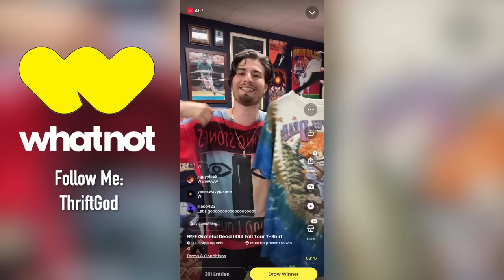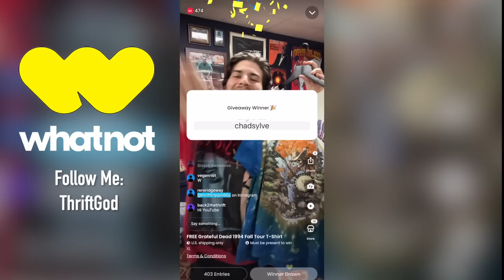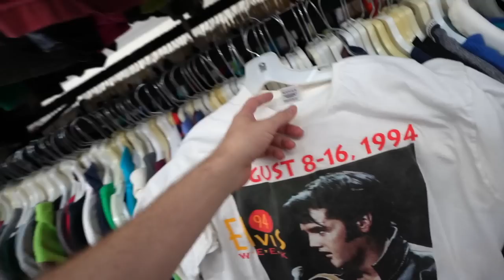I Found A $200 T-SHIRT in the THRIFT STORE! Turning $0.01 into $100,000 Ep. 8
Fungible — Hiracu...